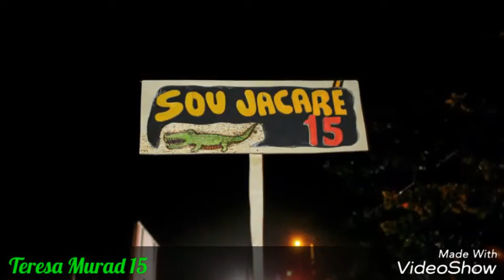Teresa Murad campanha 2016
Algumas imagens da campanha de Teresa Murad 15 em Coroatá-MA 2016.